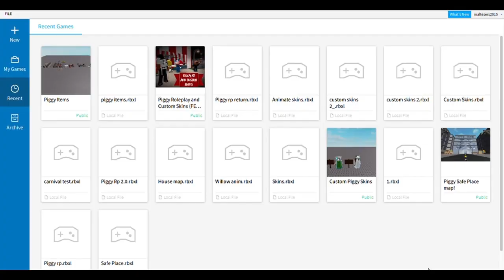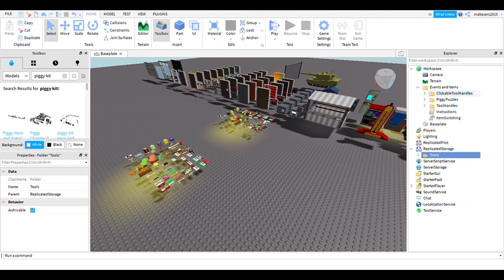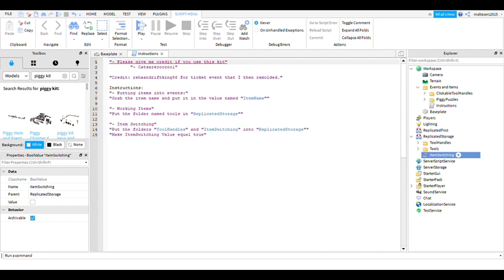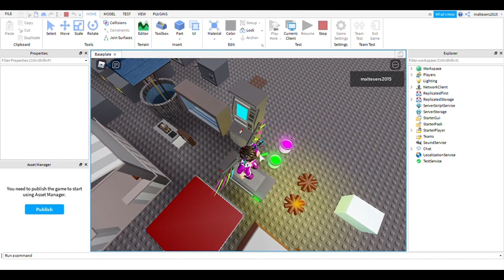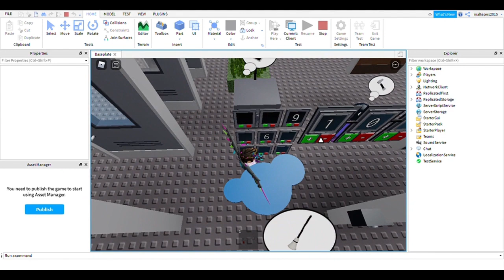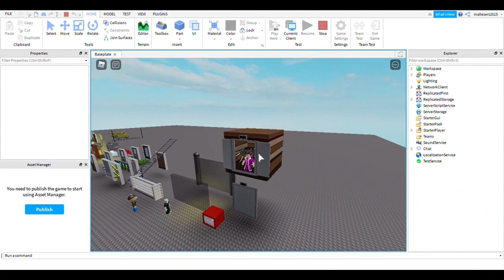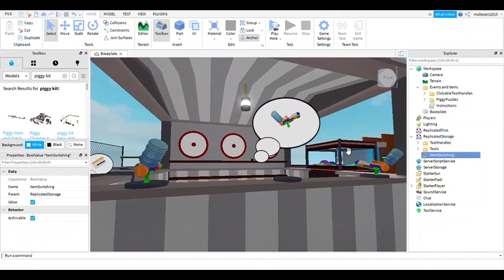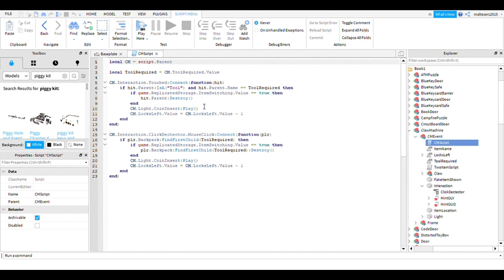How to add working items for your piggy maps in Roblox Studio!!!